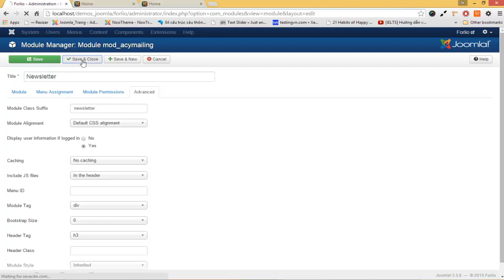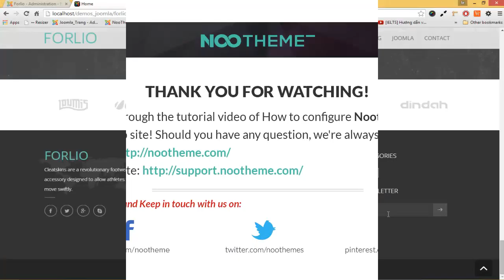Jux Forlio - Video tutorial - Newsletter module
This is video tutorial how to configure Newsletter module in  Jux Forlio  template.